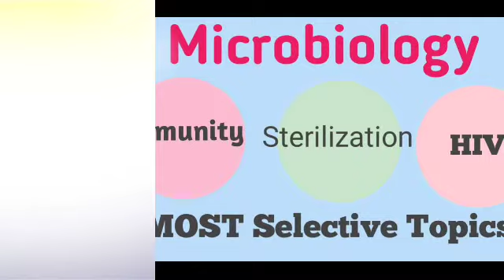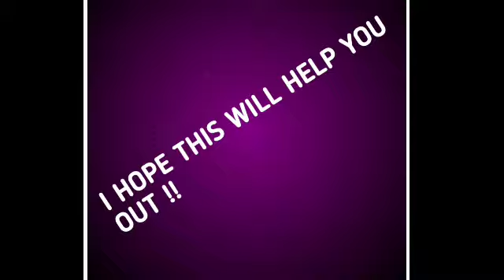Most Selective Topics of Microbiology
Hey guys let's pin out mos selective Topics of Microbiology
Important selective topics are here guys
Sterilization
Disinfectant
Gram straining
AIDS
Rabies
Polio
And many more are there
I have selected these topics by seeing last ten years question papers of courses
Done ✅
Tried a lot so that I can ease your difficulties which every students face in theses days
If you're going to learn only thses topics then you can easily pass in your microbiology subject